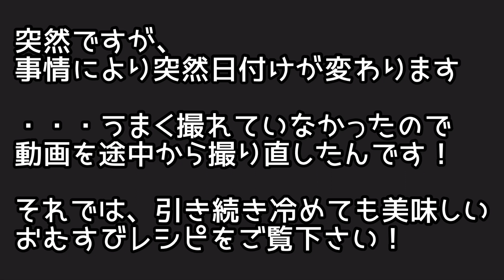【業務用スーパー】簡単！冷めても美味しい、究極のおにぎりレシピ！【姜葱醤】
新米が美味しい季節になりましたねぇ。

という訳で、美味しい食材をよりおいしく食べるために、究極のおにぎりレシピをお教えします！

おむすび皿を作って下さった陶芸家ユキガオさんのTwitterアカウントはこちら

宮城県登米市迫町のひとめぼれ（完売してたら来年をお楽しみに！

美味しすぎる『姜葱醤』

今回のレシピはブログでもご紹介しています！ぜひ読んでみてください！

初めまして！元女優のセトセイラです！

現在はフリーランスでタレント活動やライターの仕事をしながらアラサーの休日・婚活・悩み・趣味・人間関係の悩みについて発信しています！

ぜひ応援してください！